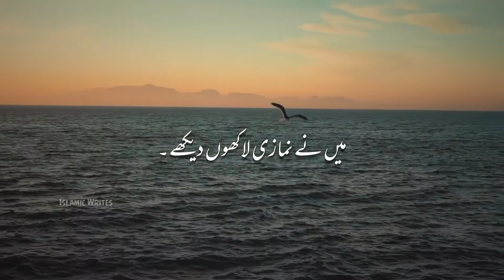Maulana Tariq Jameel Sahab new WhatsApp status